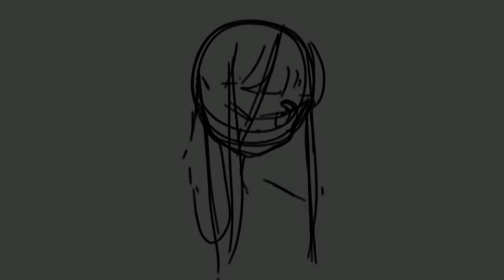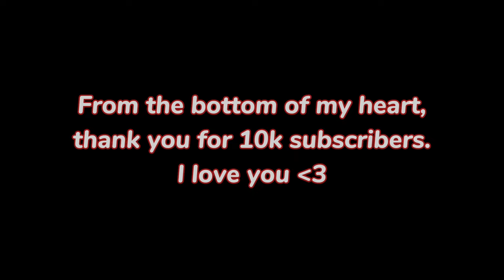After Dark (Cover) 10K special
Here's my cover of after dark!

words can't express how much you guys mean to me, I can't wait to bring you all on this journey with me.
I know I already reached 20K, but you guys were so fast I couldn't finish this in time!